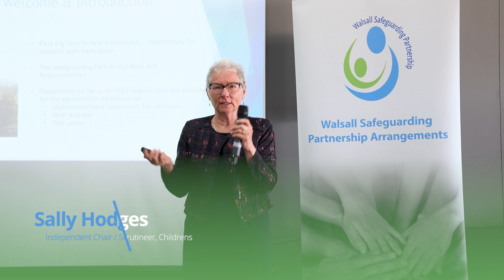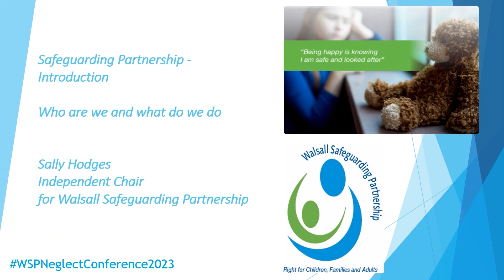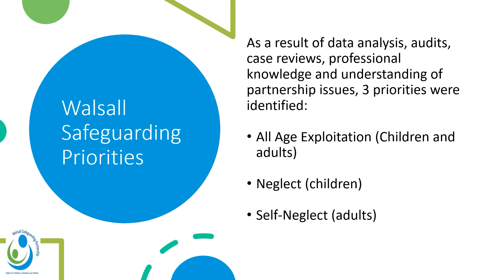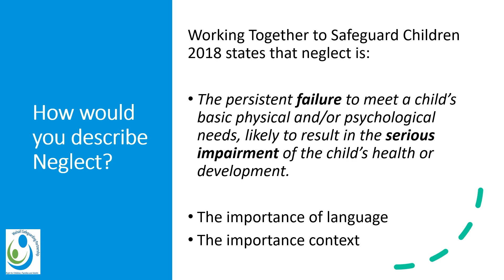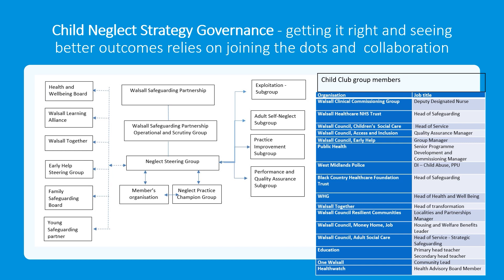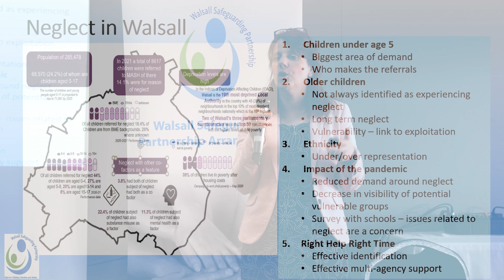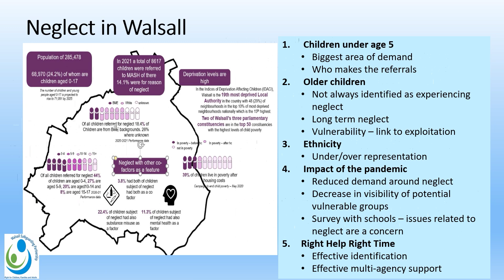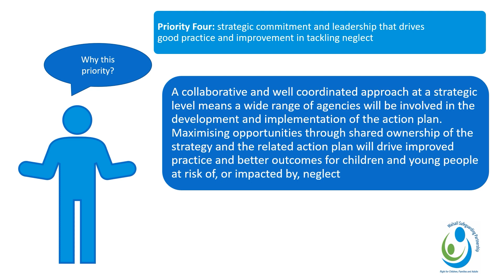WSP Child Neglect Conference Introduction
Watch our welcome to See, Hear & Respond to Child Neglect Conference 2023 'Be part of making a difference'
Hear from Sally Hodges Intendent Chair/Scrutineer opening the event followed by Isabel Vanderheeren, Director of Early Help & Partnerships giving an overview of WSP Child Neglect Strategy and why it is a Key Priority in Walsall.